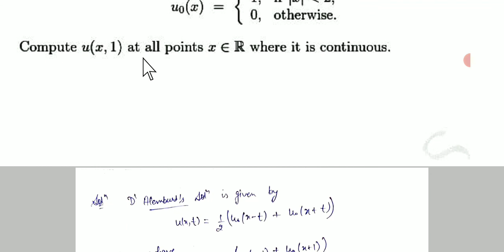NBHM PhD. 2017 Calculus and differential equations Previous year solutions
Pdf link for this video :
NBHM PhD. 2017 Analysis Previous year solutions
NBHM PhD. 2017 ALGEBRA Previous year solutions